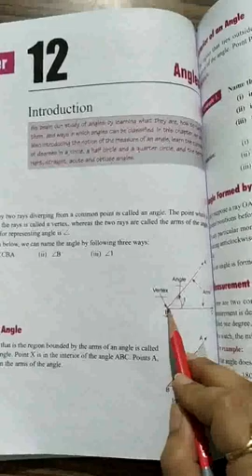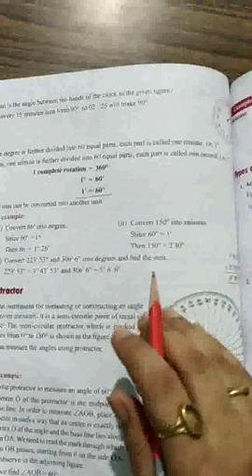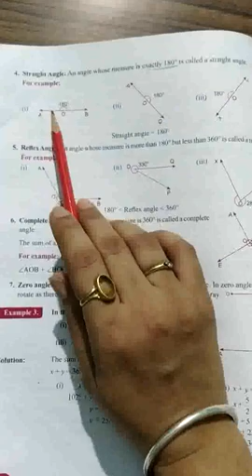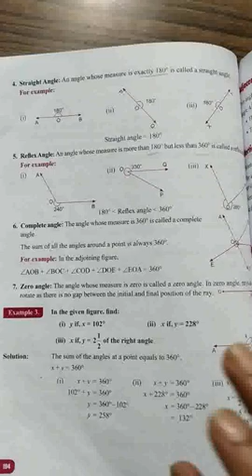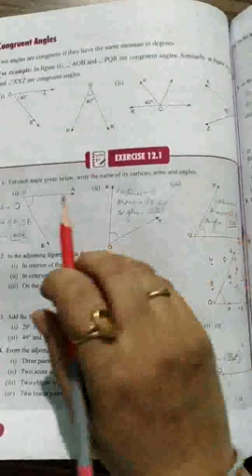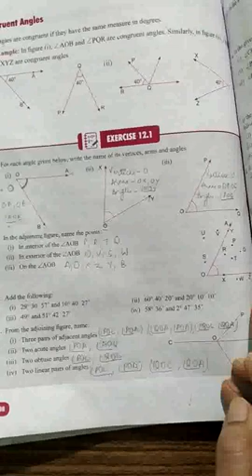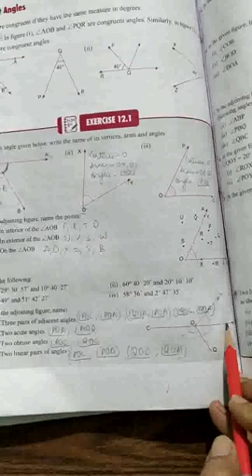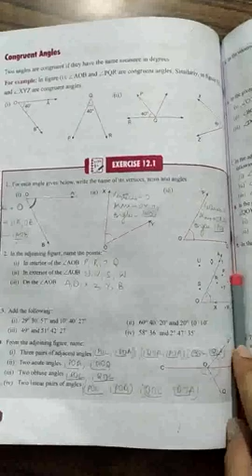Class-6, Subject-Maths, Video-15, Chapter-12, Part-1 by Mrs Hittu